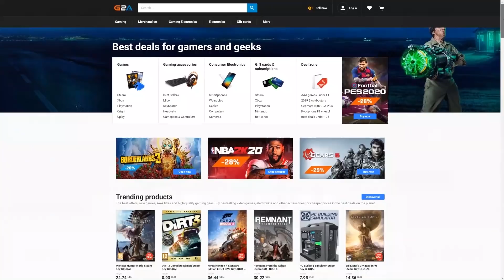FIFA 22 OMG THIS NEW BROKEN NUMBERSUP PLAYER IS THE CHEAP BABY EUSEBION IN ULTIMATE TEAM!